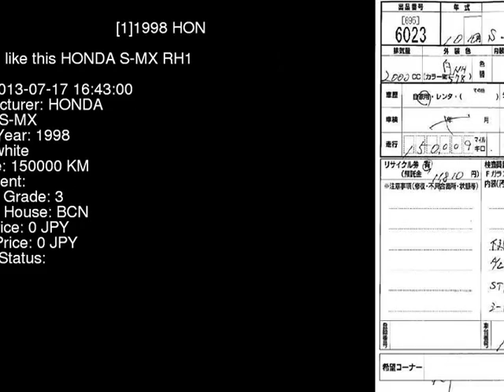1998 HONDA S-MX RH1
the Authority on JDMs since 2007!  . Details on this car from auction in Japan